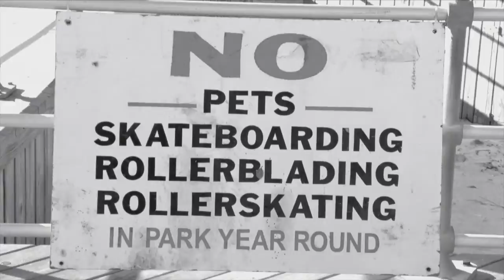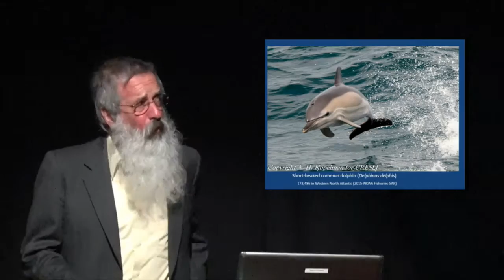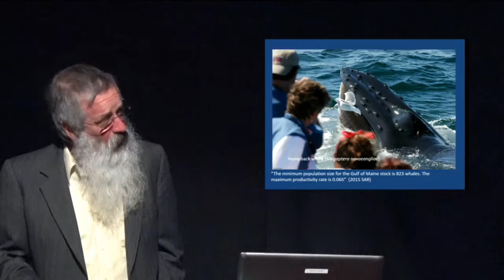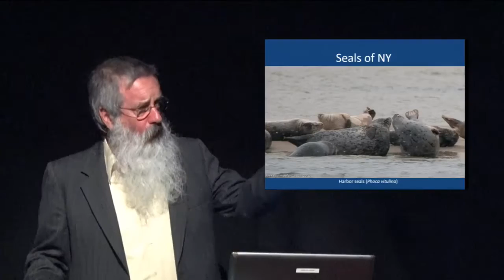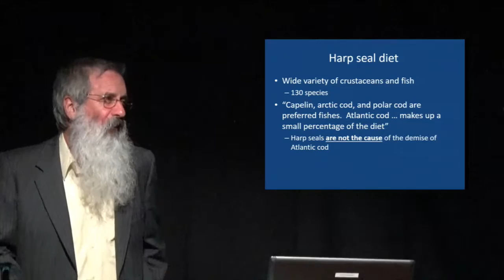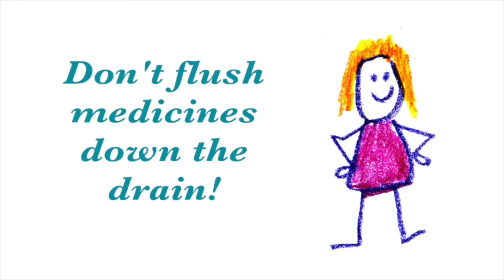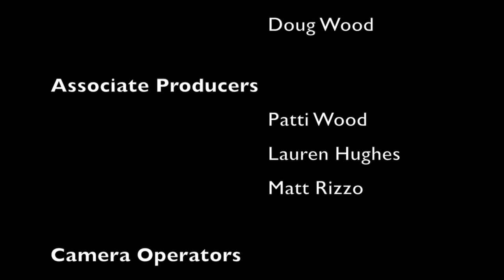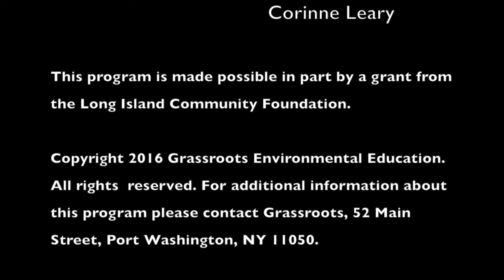Water Matters Episode 4 with Dr. Artie Kopelman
Dr. Artie Kopelman, President of the Coastal Research and Education Society of Long Island (CRESLI) and expert on the large animals in the sea around us is our guest on this episode of Water Matters with Marshall Brown.